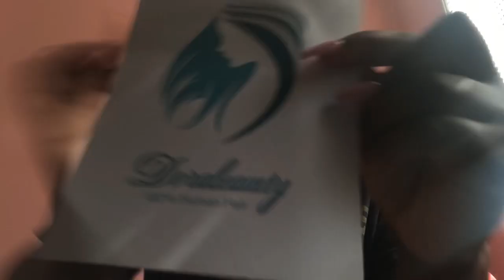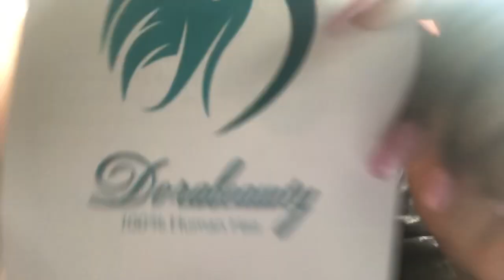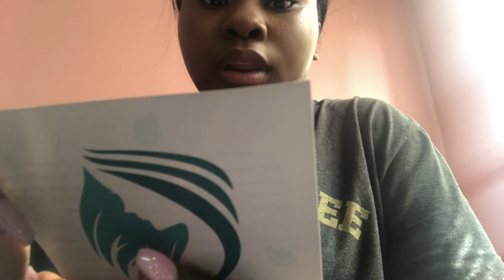DoraBeauty’s Hair Review💇🏽‍♀️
hey tay babies💕!! way more content coming soon‼️

direct link to hair : Dorabeauty #613 Blonde Human Hair...